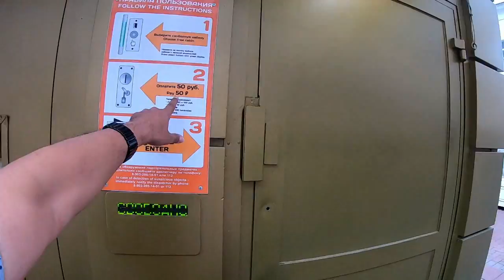Moscow's famous pedestrian street | Arbat street | Russia Vlog in Hindi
Arbat street is Moscow's famous pedestrian street and is a must visit place in Moscow. With bars,cafes,restaurants and souvenir shops on both its sides,and with street performers performing all over.

GoPro Hero7 (Black)

GoPro rechargable battery

Sandisk Extreme 128GB memory card

AmazonBasics Lightweight Tripod